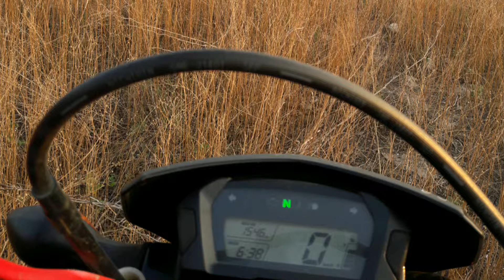Pee Lu Solo camping : Doi Tao 2